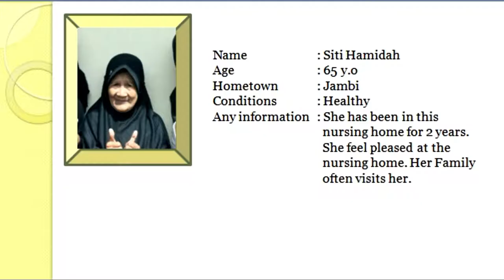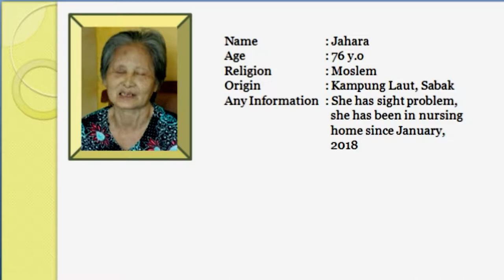Access Microscholarship Program Jambi - Community Service Project 2018 - Giska & Friends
Students of Access Microscholarship Program at Jambi Site conducted a community service project with the topic "Senior Citizen". These students planned a project in small groups where they had interviews, fun activities and stuff with these senior citizens hoping to support them, to cheer them up, and most of all, to learn life lessons from them.